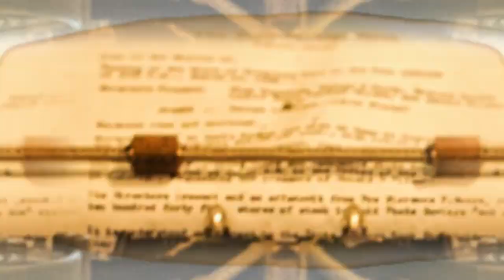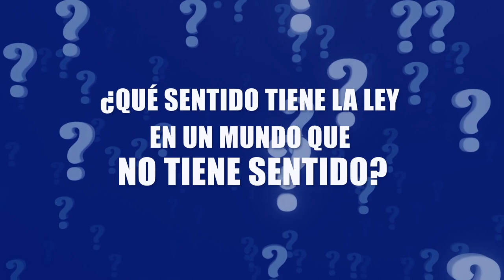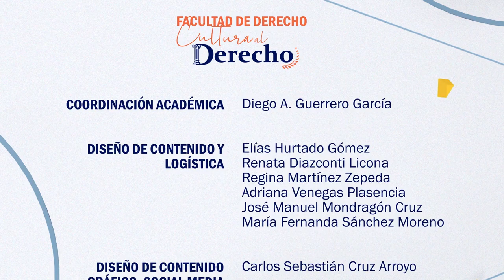65.- El extranjero | Cultura al Derecho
Diego A. Guerrero y Alberto J. Montero charlan sobre "El extranjero", una obra que se desarrolla entre la teoría del absurdo y el existencialismo literario y filosófico; abordan la obra literaria y fílmica.

Juntos destacan los valores humanos y sociales que retrata la historia, tanto de manera individual como colectiva. Además, comentan si la historia esta o no alejada de la realidad.

Sinopsis: Los valores y los prejuicios siempre han mantenido una lucha dentro de los juzgados, conocer quienes son los extranjeros dentro de nuestra sociedad es uno de los objetivos de nuestro invitado al abordar esta obra italiana.

Conducción: Diego A. Guerrero García
Invitado: Prof. Alberto J. Montero
Realización y Postproducción: Miriam S. Gallegos Muñoz
Diseño Original de Imagen: Andrea Hernández Ulloa, N. Jacqueline Garrido Castillo
Música Original: José Mondragón
Ingeniería en estudio: Amado J. García Solís